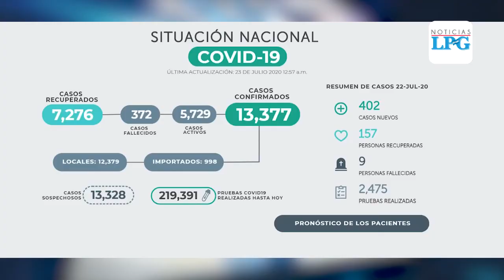Profesional salvadoreño en salud brinda recomendaciones para cuidar la mente de pacientes con covid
Profesionales de la salud brindaron algunas recomendaciones, para cuidar la salud mental de pacientes de covid-19 que se encuentran cumpliendo cuarentena domiciliar.

¡Visítenos!